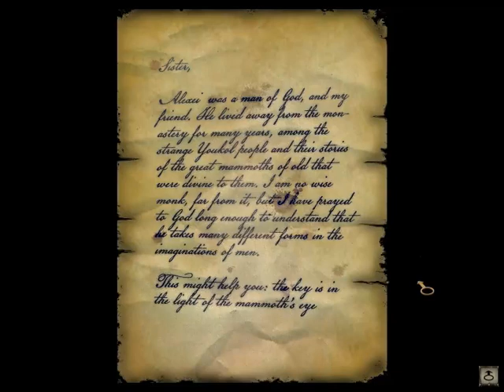Syberia playthrough #46: Monastery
They're unsettled by women and not very helpful.